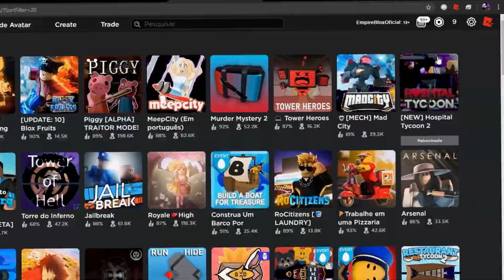MOSTREI MEU PODER PARA UMA MENINA NO ANIME FIGHTING E ELA SE APAIXONOU !!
USA MEU CÓDIGO : empireblox
MEU INSTAGRAM : @rodrigo_santosrb
●▬▬▬▬▬๑۩۩๑▬▬▬▬▬▬●